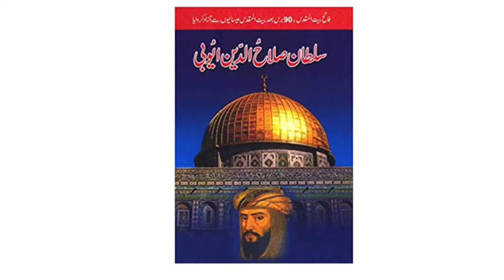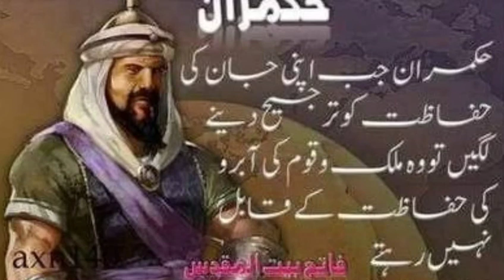Who was Sultan Salahuddin Ayubi RA?|Sach ki talash